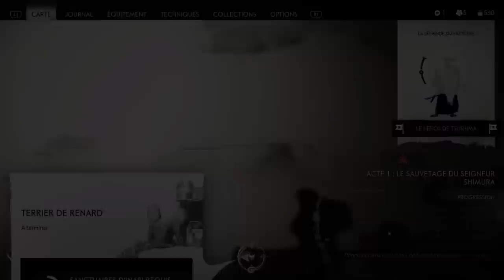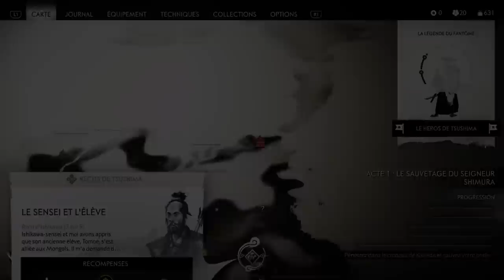GENRE LE MEC ME PARLE D'HONNEUR !!! -Ghost of Tsushima- avec Bob Lennon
Déjà le mec !!

C'est beau. C'est Kino. C'est la voie du Slip !! L'art ultime du Sabre : Le Satsu-String-Ken !!! POUY-POUY !!! ÔôoôoooÔOOOOOUUÛh... (ça veut dire Pouce bleu en Jap ^_^)

N'hésitez pas à me dire si vous en voulez plus. J'hésite encore à le faire en LP complet, il est très Witcher 3 et basé sur le papillonnage, mais c'est vraiment impressionnant à quel point chaque instant c'est un screenshot. Les Frissons, le KINO !! Si vous avez aimé Kenshin le Vagabond, alors vous allez vous SAUCER !!! =D

Vous pouvez aussi me suivre :
Sur Facebook :